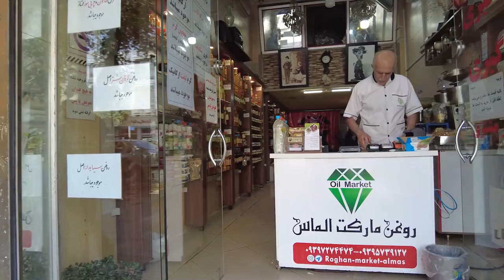IRAN 2023 | Walking Tour in Must-See Famous Street in Center of Shiraz ایران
IRAN - Shiraz - Most Luxury Shopping Mall in Shiraz -SHOPPING 2023 -Popular Streets in Shiraz

Walk in Popular Streets in Shiraz
IRAN Vlog 2023
Walking Tour in Must-See Famous Street
IRAN Summer 2023
Iranian Nightlife Vlog 2023
Iran Today
Walking Tour in Ghalaat in Shiraz
Iranian Nightlife
Iran Travel
walking street shiraz
Iran Shiraz 2023
walking tour
Shiraz Iran 2023